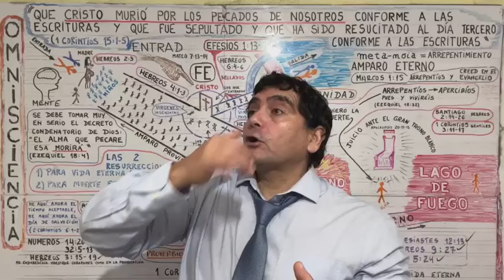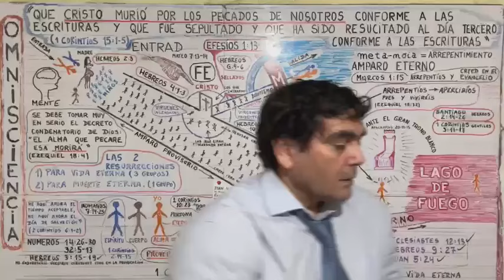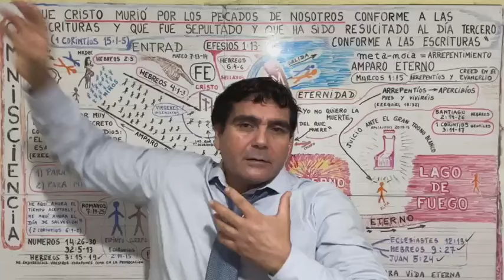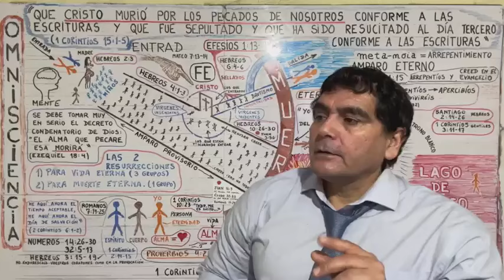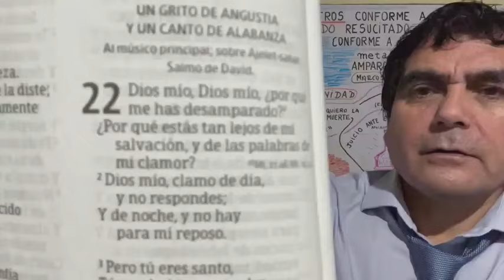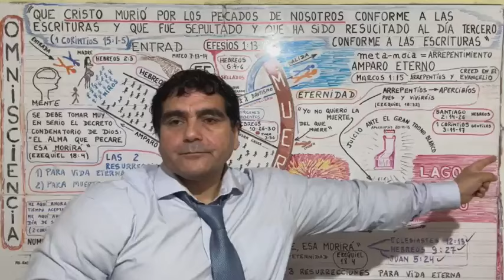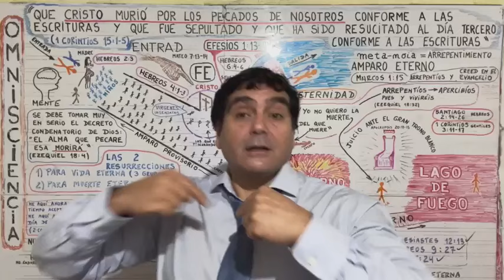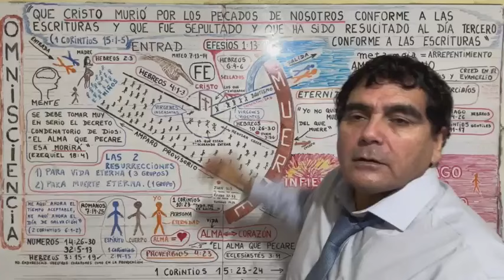EN LA CRUZ QUEDÓ ABOLIDA PENALMENTE LA LEY DIVINA, Y DONDE NO HAY LEY NO HAY CONDENACIÓN POR PECAR.